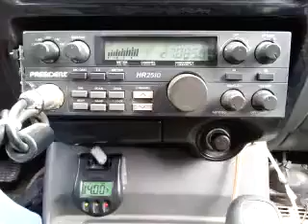04-07-2015 ModSqd BatManLA TroubleManMS BlkPepperMS SnoopDogLA RemusNC Small/MA WagonWhNC